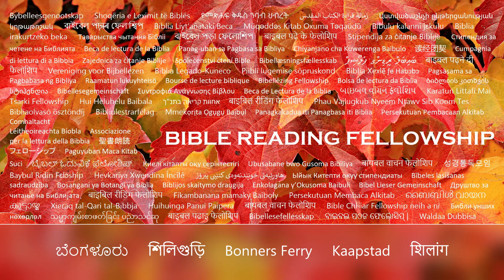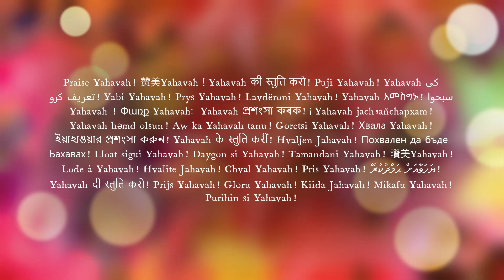"HalleluYAH! ලොව පුරා සිට"The Maranatha ගේ ගීතය! ගායකයන් (Sinhala)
Let us bow before Him with Thanksgiving
And extoll Him with music and song
For the Lord our Lord is a great God
Let us bow before Him in our worship
Let us be with our own God, our great King
For He is our God, and we are His people
That's why we shout and sing

Let Come Let us sing for joy to The lord
Let all the earth  break forth and sing Him praises
Let all the earth break forth and shout for joy
Sing Halleluyah, Halleluyah Sing Halleluyah shout for joy
Thou O Lord are exalted Thou O Lord are exalted

Rejoice! Rejoice! Rejoice!Rejoice!

එන්න අපි ස්වාමින් වහන්සේට ප්‍රීතියෙන් ගී ගයමු
අපගේ ගැළවීමේ පර්වතයට හඬ නඟමු
ස්තුති දීමෙන් උන්වහන්සේ ඉදිරියෙහි වැඳ වැටෙමු
සංගීතයෙන් හා ගීතයෙන් උන් වහන්සේට ප්‍රශංසා කරන්න
මක්නිසාද අපගේ ස්වාමීන් වන ස්වාමීන්වහන්සේ ශ්‍රේෂ්ඨ දෙවිකෙනෙක්ය
සියලු දෙවිවරුන්ට වඩා උතුම් රජ
අපගේ ගැලවීමේ පර්වතයට හඬ නඟා හඬ නඟමු
අපගේ නමස්කාරයේදී උන්වහන්සේ ඉදිරියෙහි වැඳ වැටෙමු
අපි අපේම දෙවියන්, අපේ ශ්රේෂ්ඨ රජු සමඟ සිටිමු
මක්නිසාද උන්වහන්සේ අපගේ දෙවියන්වහන්සේය, අපි උන්වහන්සේගේ සෙනඟය
ඒකයි අපි කෑගහලා සින්දු කියන්නේ

එන්න අපි සමිඳාණන් වහන්සේට ප්‍රීතියෙන් ගී ගයමු
මුළු පොළොවම බිඳී උන් වහන්සේට ප්‍රශංසා ගී ගයන්න
මුළු පොළොවම නැඟී ප්‍රීති ඝෝෂා නඟයි
හලේලූයා ගායනා කරන්න, හලේලූයා ගායනා කරන්න හලේලූයා ප්‍රීතියෙන් කෑගසන්න
ඔබ වහන්ස, උත්තමය වන සේක

ස්වාමීනි, ඔබ පොළොවට වඩා උසස් ය
සියලු මැවිල්ල ඔබට ප්‍රශංසා කරයි
සෑම දිවක්ම ඔබ ඉදිරියෙහි පාපොච්චාරණය කළ යුතුය
ප්රීති වන්න! ප්රීති වන්න! ප්‍රීති වන්න!ප්‍රීති වන්න!